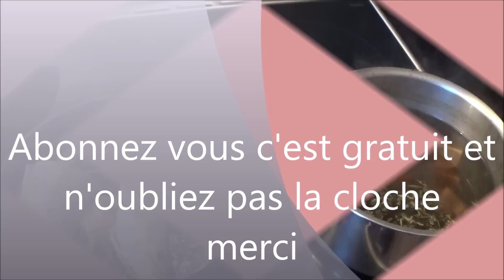LA SORCELLERIE EST UNE SCIENCE QUI EVOLUE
Mon